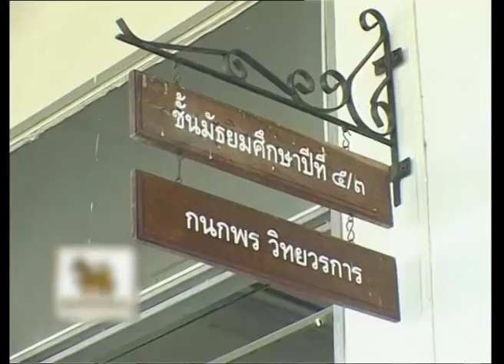คนค้นฅน REPLAY : โรงเรียนของในหลวง ช่วงที่ 2/4 (18 ธ.ค.50)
บนพื้นที่ 258 ไร่ ของโรงเรียนราชประชานุเคราะห์ 29 จ.ศรีสะเกษ ซึ่งมีทั้งนักเรียนและครูรวมแล้วเกือบ 1,000 ชีวิต โรงเรียนแห่งนี้ เปิดสอนตั้งแต่ชั้นประถมศึกษาปีที่ 1 ถึงมัธยมศึกษาปีที่ 6 ในรูปแบบของโรงเรียนประจำ ที่เปิดรับเฉพาะเด็กที่ด้อยโอกาสทางสังคมในด้านต่างๆ เช่น ยากจน ครอบครัวแตกแยก เป็นต้น โรงเรียนราชประชานุเคราะห์ที่จัดตั้งกระจายอยู่ทั่วประเทศนั้น เป็นหนึ่งในโครงการพระราชดำริในพระบาทสมเด็จพระเจ้าอยู่หัว ที่ทำให้เห็นว่าพระองค์ทรงห่วงใยราษฎรของพระองค์อย่างถ้วนทั่วทุกกลุ่มคนในแผ่นดินนี้ เมื่อเป็นโรงเรียนที่เปิดรับเฉพาะเด็กด้อยโอกาส การจัดการเรียนการสอนของโรงเรียนราชประชานุเคราะห์ จึงจำเป็นต้องมีมากกว่าการเรียนการสอนทางด้านวิชาการเพียงอย่างเดียว นั่นเป็นเพราะจุดหมายปลายทางในชีวิตของเด็กกลุ่มนี้ อาจไม่ใช่การเรียนเพียงวิชาความรู้หรือมีวุฒิการศึกษาในชั้นสูงที่สุดเหมือนเด็กๆ ทั่วๆ ไป แต่การสอนให้พวกเขามีความรู้ที่สามารถเลี้ยงตัวเอง หรือมีชีวิตรอดในโลกแห่งความเป็นจริงได้ นั่นต่างหาก คือ จุดมุ่งหมายในลำดับต้นๆ สำหรับการเรียนการสอนของโรงเรียนราชประชานุเคราะห์ที่จัดตั้งขึ้นทุกแห่งทั่วประเทศไทย ปรัชญาพออยู่พอกินของในหลวงถูกนำมาใช้เป็นแนวทางในการดำเนินชีวิตให้แก่เด็กๆ โดยจำลองวิถีชีวิตของสภาพสังคมภายนอกให้เด็กๆ ได้เรียนรู้ พื้นที่ภายในโรงเรียนจึงถูกแบ่งเป็นสัดส่วนของอาคารเรียน และที่พักของนักเรียนและครู บ้านพักของนักเรียนแต่ละหลังจะได้รับการจัดสรรพื้นที่ให้บ้านละ 1ไร่ โดยให้เด็กๆ ใช้พื้นที่ที่ได้รับให้เกิดประโยชน์งอกเงยเป็นรายได้เพื่อเลี้ยงตัวเอง นอกจากนี้ ยังมีอีกหลายกิจกรรมที่ถูกจัดขึ้น โดยเน้นการดำเนินตามวิถีความพอเพียง และอยู่บนพื้นฐานของความเป็นจริงของชีวิต ในวโรกาสที่พระบาทสมเด็จพระเจ้าอยู่หัว มีพระชนมายุ ครบ 80 พรรษา รายการ “คน ค้น ฅน” ในซีรีย์ชุด “แผ่นดินพระเจ้าอยู่หัว” นำเสนอเรื่องราวของคนกลุ่มหนึ่งที่เป็นผู้สืบทอดปณิธานในการให้โอกาสแก่ผู้ที่ด้อยโอกาส ตามพระราชดำริของในหลวง และความพยายามในการสืบทอดปรัชญาพออยู่พอกิน และการมีชีวิตอยู่บนพื้นฐานของความเป็นจริงของชีวิต ด้วยบทบาทของการเป็นผู้ให้โอกาส และผู้ที่ได้รับโอกาส เกือบ 1,000 ชีวิต ภายในโรงเรียนราชประชานุเคราะห์ 29 ในรายการ “คน ค้น ฅน” ตอน “โรงเรียนของในหลวง”